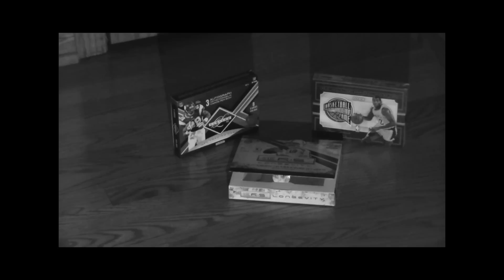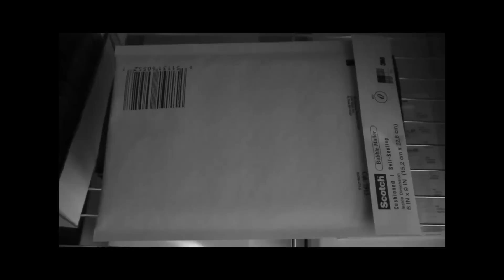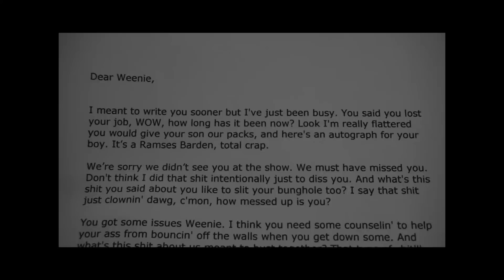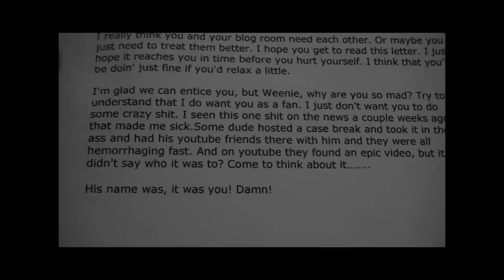Redemption (Parody - Not to be taken seriously! Language!)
Here is a very rough and choppy attempt at a parody video of
Eminem's "Stan" using card collector related references.